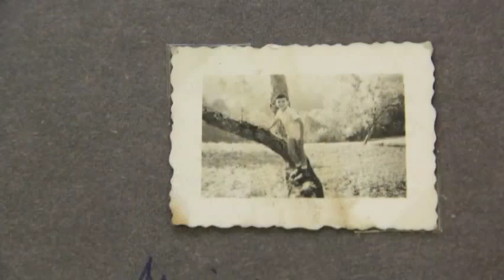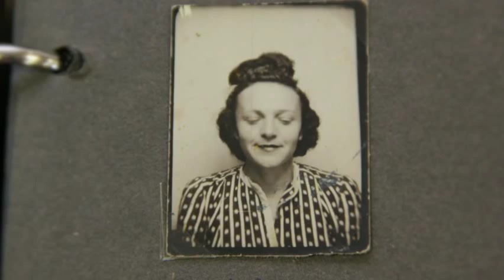Yom HaShoah - Children of the Holocaust - San Diego 2013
To honor Yom HaShoah the Jewish Federation of San Diego County presents a special Holocaust commemoration video of our local survivors. In the theme Remember, Honor, and Teach: Children of the Holocaust, we interviewed these amazing people to hear their inspiring stories.

Yom HaShaoh: Through the Eyes of Children features five local survivors who experienced the Holocaust as children.  It reflects their unique stories and their paths to survival.

Featured survivors:
• Vera Lorell
• Gerald "Jerry" Szames
• David Gmach
• Lou Pechi
• Ina Felzcer